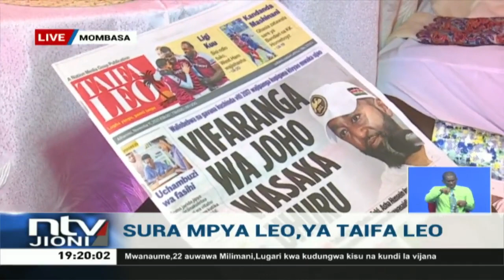Sura mpya ya gazeti la Taifa Leo yazinduliwa